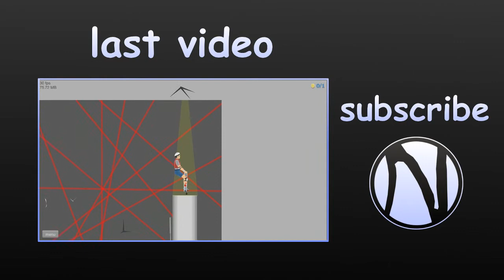No Tems? wUT iS Lif | Undertale Genocide Run #4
Exploring the Waterfalls reavels the terrible truth. Bob is gone.